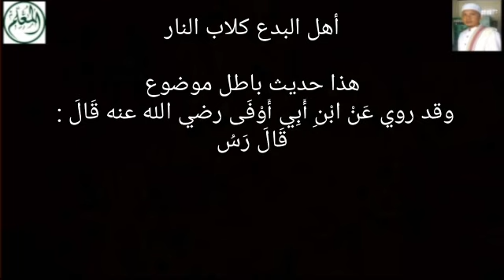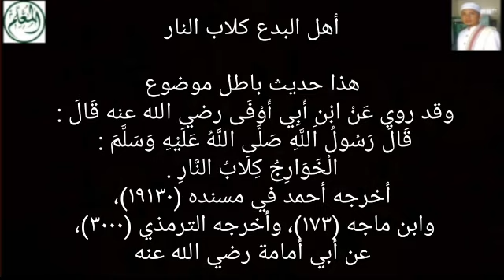Ahli Bid'ah Anjing Neraka - Yasinan, Tahlilan, Maulidan, Haulan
Sarang-Rembang-Jateng
Pembina Al-Mu'allim Center
Jeungjing-Cisoka-Tangerang-Banten

أهل البدع كلاب النار

هذا حديث باطل موضوع
وقد روي عَنْ ابْنِ أَبِي أَوْفَى رضي الله عنه قَالَ : قَالَ رَسُولُ اللَّهِ صَلَّى اللَّهُ عَلَيْهِ وَسَلَّمَ : الْخَوَارِجُ كِلَابُ النَّارِ . أخرجه أحمد في مسنده (١٩١٣٠)، وابن ماجه (١٧٣)، وأخرجه الترمذي (٣٠٠٠)، عن أبي أمامة رضي الله عنه